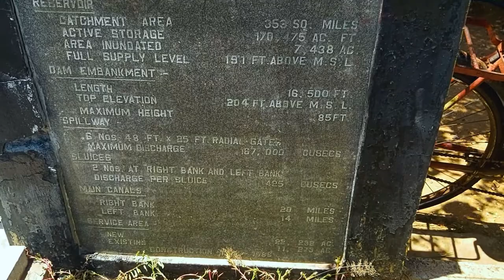Lunugamvehera Reservoir | ලුණුගම්වෙහෙර ජලාශය | Sri Lanka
𝐋𝐨𝐜𝐚𝐭𝐢𝐨𝐧 | Lunugamwehera, Hambantota,Sri Lanka.

Lunugamwehera reservoir is a large water body with a storage capacity of 170,000 Act, constructed under the Kirindi Oya Irrigation and Settlement Project (Figure 1). The Kirindi Oya development project was commissioned in March 1986. Lunugamwehera reservoir under this project is located in the relatively dry zone in South-East quadrant of Sri Lanka at a distance of approximately 260km from Colombo. Lunugamwehera at full capacity spreads over an area of 7450 acres. Lunugamwehera reservoir which is constructed across Kirindi Oya has a drainage area of 353 square miles. Drainage basin of Kirindi Oya is narrow and extends from Bandarawela at 6350 ft MSL for a distance of 75 miles to the sea at Kirinda. Total watershed area of Kirindi Oya is 455 sq. miles (Dharmasena 1986). The Lunugamwehera reservoir consists of a left bank and right bank canal system. It provides water to about 25 small villages with 5000 families located at close proximity. There is a drinking water supply scheme to serve people in the region and water supply is extended to an animal and diary development project to develop livestock resource. Other than the above, approximately 10,500 acres in Tissa region receives water through a network of 5 old tank network downstream of the Lunugamwehera reservoir